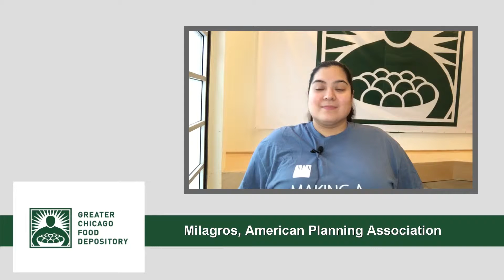National Volunteer Week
Every volunteer has their own story. Here are just a few of our volunteers at the Greater Chicago Food Depository sharing their experiences.